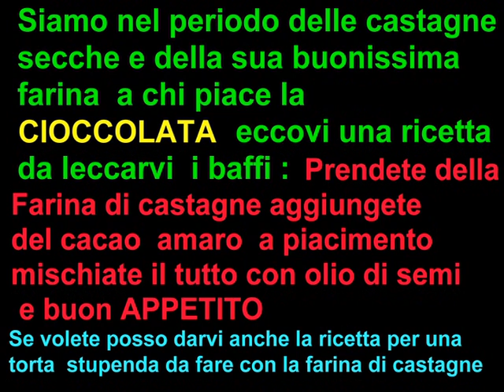CIOCCOLATA FATTA CON LA FARINA DI CASTAGNE.wmv